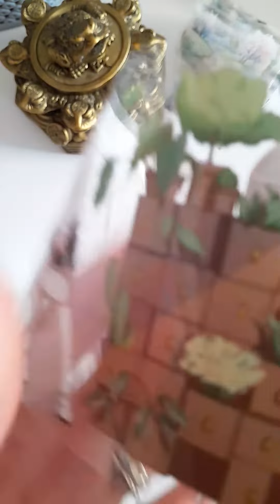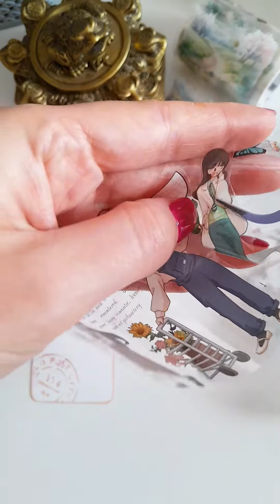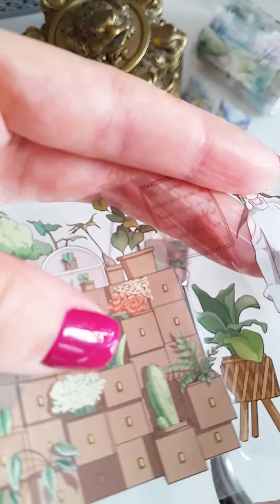Girls in the garden 🪴 plants 🌱 Bookmark 🏷ASMR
Girls in the garden🪴 Plants